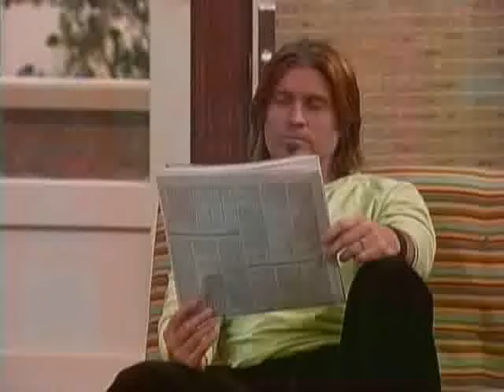Hannah Montana (Miley Cyrus) 206 part 1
Miley Cyrus got funny face.